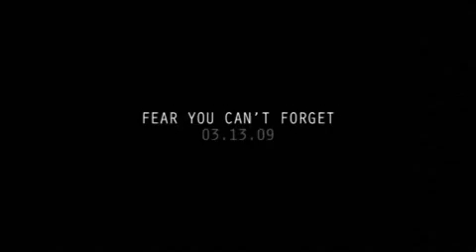[Commercial] Resident Evil 5 - Viral Campaign - Episode 2: Date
Second Viral Campaign Episode.